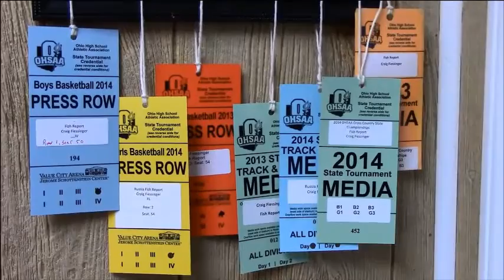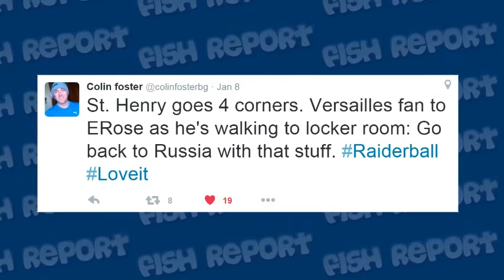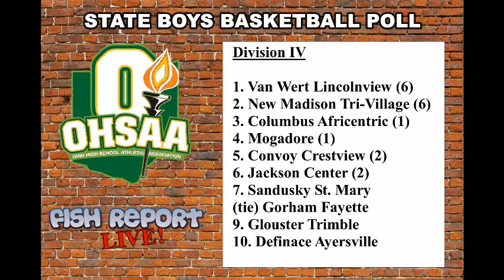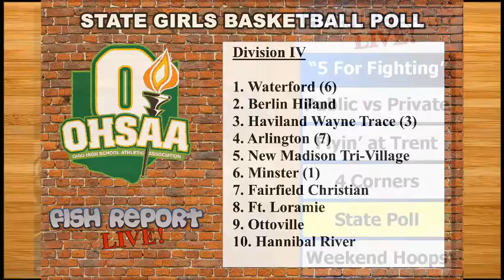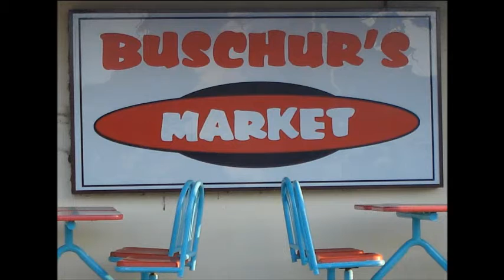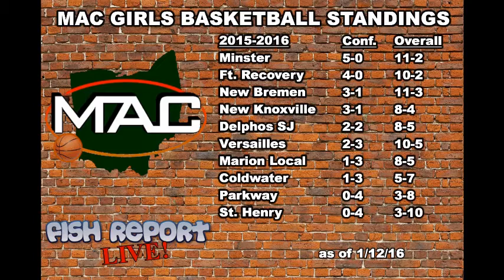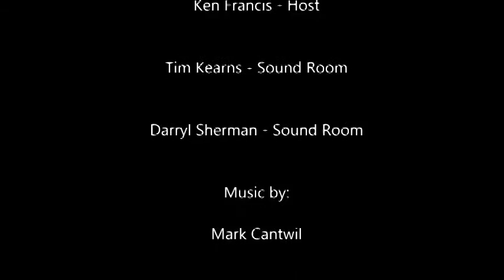FRL #142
Covington girls basketball star Jessie Crowell chats with us live!